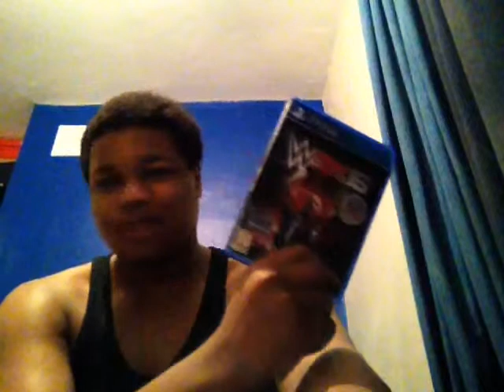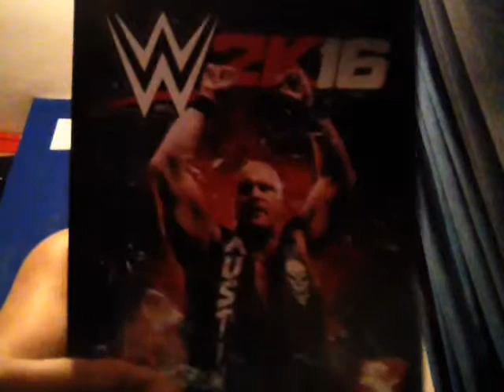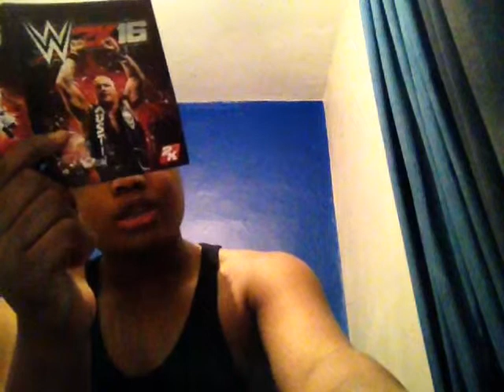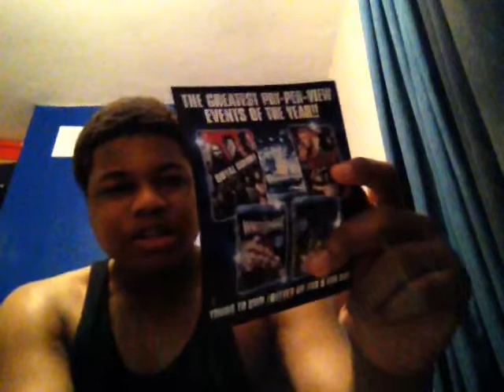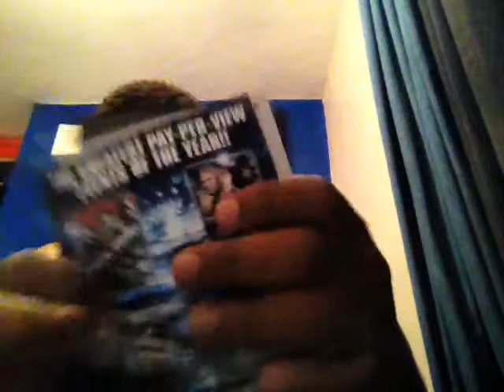Just chillin 4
I'm back and I'm ready to rumble